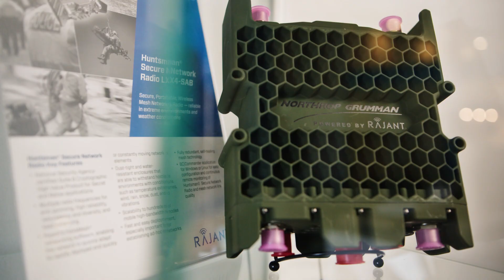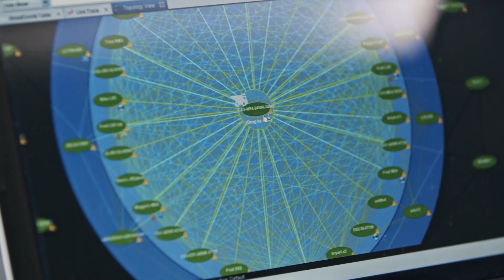20 Years of Manufacturing Technology for the Military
Rajant Kinetic Mesh is combat-proven for over 20 years. Hear from military leadership on the confidence and consistency Rajant technology brings to the frontline.